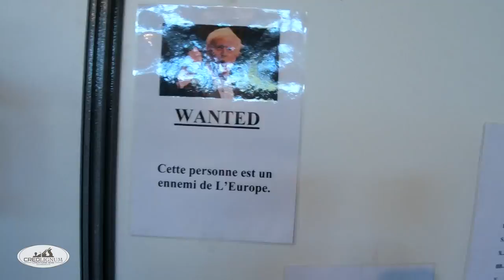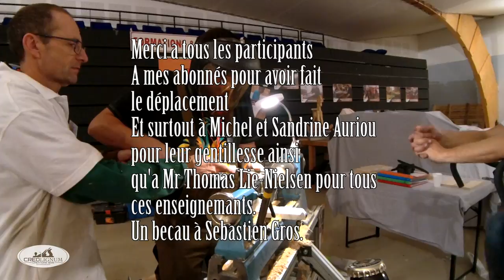Salon du bois et de l'habitat Epinal 2017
Petite résumé en vidéo du Salon du bois a Epinal.
Dans cette vidéo vous ne verrez pas tout le salon bien évidement car c'est mine de rien assez grand, je me suis concentré sur la partie "touchons du bois", cette partie est en fait réservée au travail du bois, aux marchands d'outillage etc etc.

Il y a bien d'autres vendeur mais malheureusement je devais travailler sur mon Rocking Chair.

Je tiens a remercier Michel et Sandrine Auriou de m'avoir invité sur le salon.
Un grand Merci à Mr Thomas Lie-Nielsen pour tout ces conseils.
Et un grand merci à Sebastien Gros pour ces traductions.
Un grand merci aux abonnés qui sont venus me serrer la pogne...